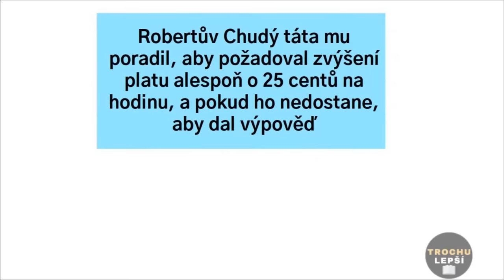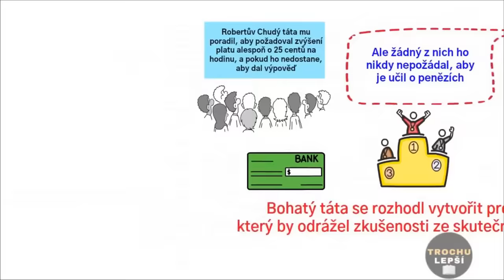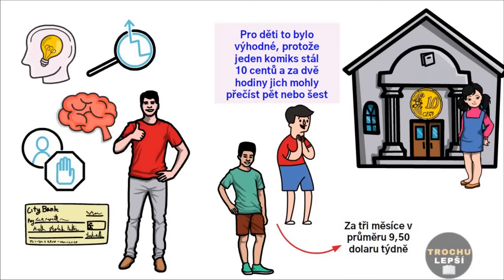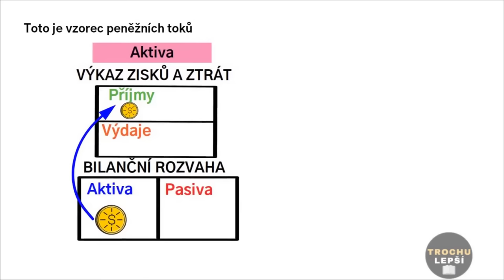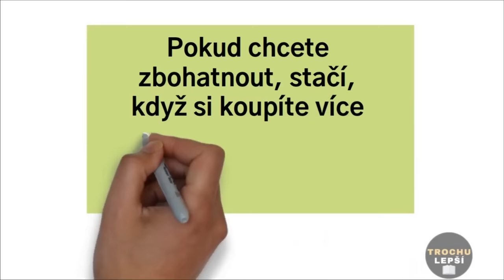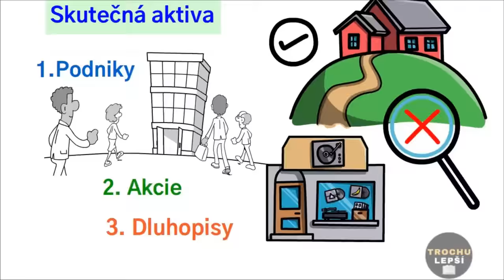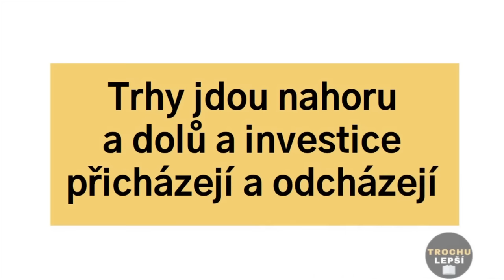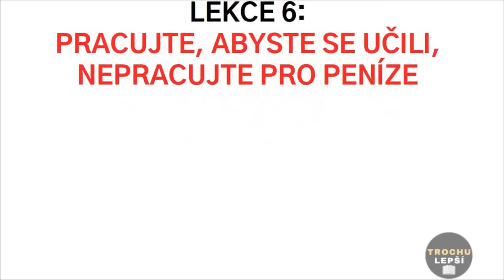Bohatý táta, Chudý táta - Robert Kiyosaki [ÚPLNÉ SHRNUTÍ]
Bohatý táta, Chudý táta: 7 lekcí o bohatství od Roberta Kiyosakiho

👉 Trading212 (Evropa) - Získejte akcie v hodnotě až 100 EUR ZDARMA 💶